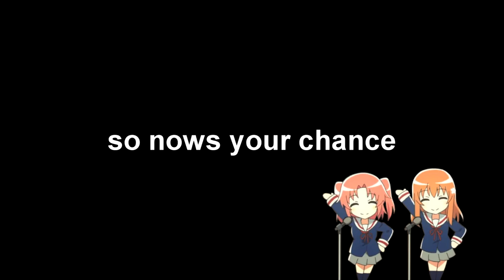1000 Subs?!?!?! & The Next AMV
~Keep in mind that I'll be listening to this song for months D;